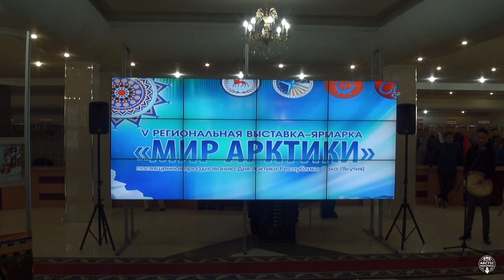V Региональная выставка-ярмарка "Мир Арктики"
24 марта 2023 г., г. Якутск

Познакомьтесь с культурным и языковым наследием коренных малочисленных народов Арктики на нашем портале